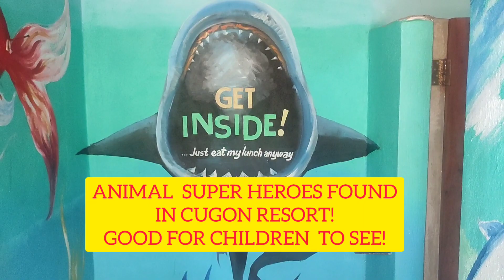Cooling at Cugon resort 2.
This video is all about family outing ang the amenities we can see in Cugon resort in Bindoy Negros Oriental.